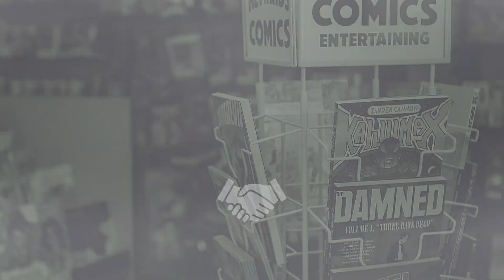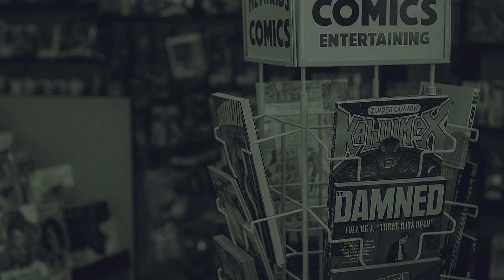Representation (in comics) Matters... So Make The Representation Good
It's a common video topic, but my constant observation is that additional representation and more well-written, well-rounded characters of all races and genders is helpful for the product and the sales. But there's a catch in there: the representation can't be a paper-thin stereotype that in 20 years will be seen as horribly offensive. A look at where we are, where we were and where we need to get.